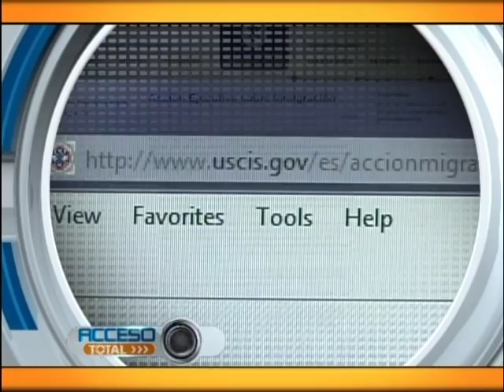Tiempo adecuado para hacer ejercicio recomendaciones de medicos certificados